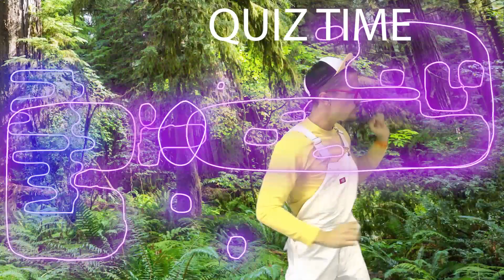What Do Dinosaurs Eat? - Kids Dinosaur Video | Darwin Explores Dinosaurs for Kids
It's all about What Do Dinosaurs Eat? Kids Dinosaur videos. Dinosaur videos for kids. Dinosaurs for kids educational. Dinosaur cartoon. T Rex. Raptor. Carnotaurus. Brontosaurus videos. Child learning videos.

Welcome kids, toddlers and babies, it’s time to explore, learn, and travel the big world with Darwin the world’s silliest kids explorer. Darwin makes kids laugh with fun learning kids videos and kids songs, perfect for ABCs, dinosaurs, shapes and colors, seasons, weather, nursery rhymes, construction trucks, animals, and much more! Kids educational videos. Sticky science, simple math, and basic reading? You got it! With a focus on child development and understanding, Darwin makes learning fun for all aged children. With a curriculum built upon the stages of child development Darwin Explores is always appropriate, balanced, and rich in learning content for kids of all ages. From kids songs and nursery rhymes, to toy surprises, and so much more. The adventure never stops when Darwin explores. Darwin explores. Darwin explores.